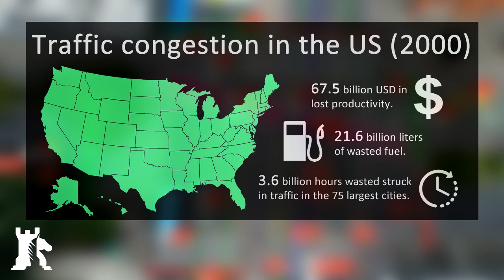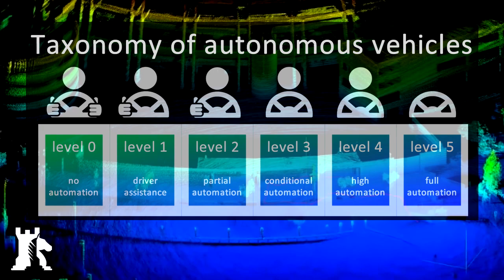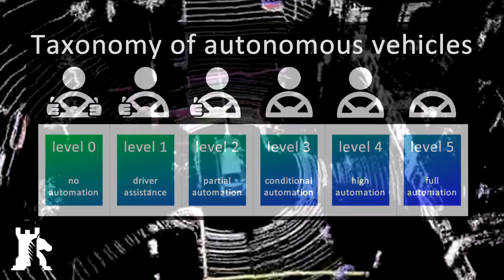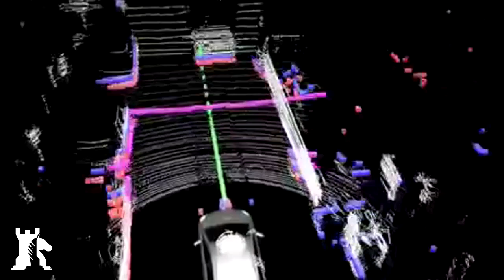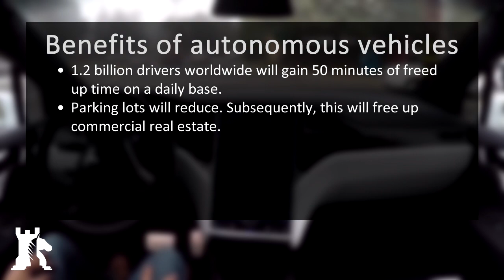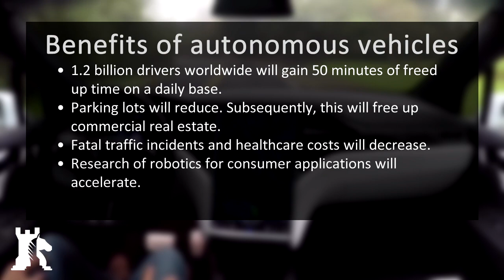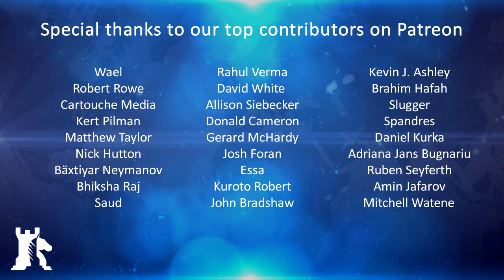Impact of autonomous vehicles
Bitcoin: 1MwRNXWWqzbmsHova7FMW11zPftVZVUfbU
Ether: 0xfE4c310ccb6f52f9D220F25Ce76Dec0493dF9aA0
Bitcoin Cash: 1BKLti4Wq4EK9fsBnYWC91caK7NZfUhNw9

BAKU - In the first known fatal accident involving an autonomous vehicle, a car from Uber's self-driving test program struck and killed a pedestrian on March 19. The accident highlights concerns over safety regulations and it could alter the behaviour of designers, lawmakers and public opinion, which could contribute to the delay in the development of automated technology. However, the mainstream adoption of autonomous vehicles is inevitable, and it will profoundly change the workplace, transportation and society as a whole.